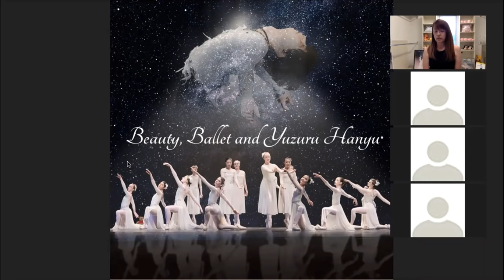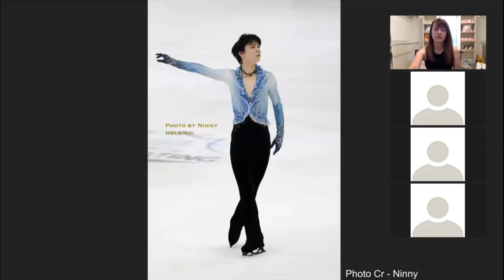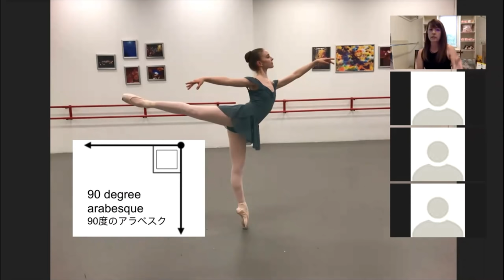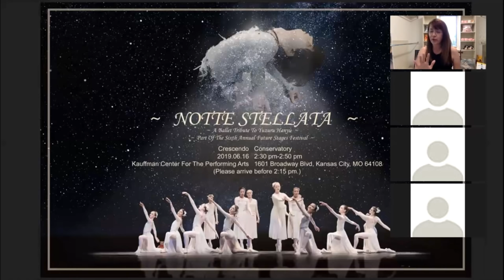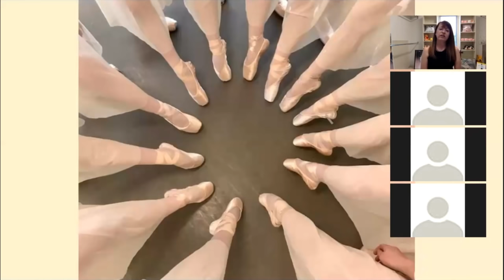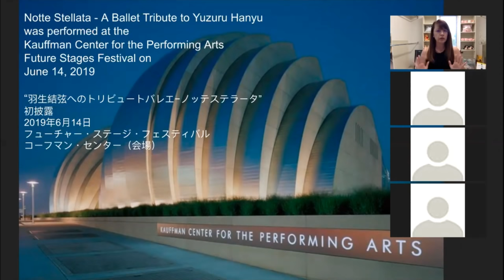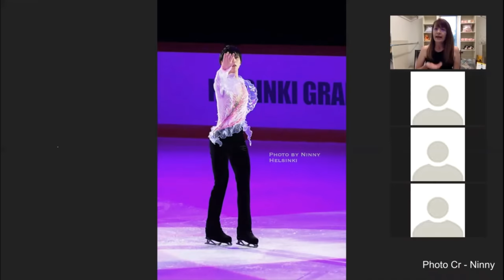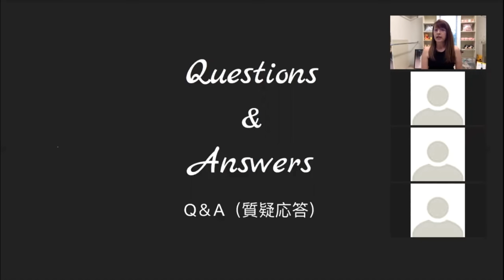Beauty, Ballet and Yuzuru Hanyu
Christina Valdez (@cvdnce) artistic director of Crescendo Conservatory, gives a lecture about the similarities between ballet and Yuzuru Hanyu's figure skating.

Notte Stellata - A Ballet Tribute to Yuzuru Hanyu. Performed at the Future Stages Festival at the Kauffman Center for Performing Arts in Kansas City, USA on June 16th, 2019.
Music
Song - Notte Stellata (The Swan)
Artist - Il Volo
Album - Il Volo

This video has the following video in it.

Haru Yo Koi - A Ballet Inspired by Yuzuru Hanyu.
Performed at the Kansas City Chinese American Association New Year Gala on January 25th, 2020.

Music/Song - Haruyo Koi
Composer Lyricist - Yumi Matsutoya
Associated Performer Piano - Shinya Kiyozuka

Choreography by Christina Valdez
All dancers are from Crescendo Conservatory.

Music - Music is" Yumeji's theme - Shigeru Umebayashi" - Piano cover

Video Cr -
Team Orser
Val Hanyu